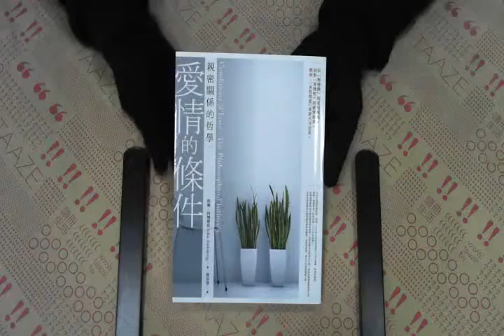TAAZE｜愛情的條件：親密關係的哲學 二手書書況 9789861735108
TAAZE｜讀冊生活網路書店「愛情的條件：親密關係的哲學」，找二手書請至